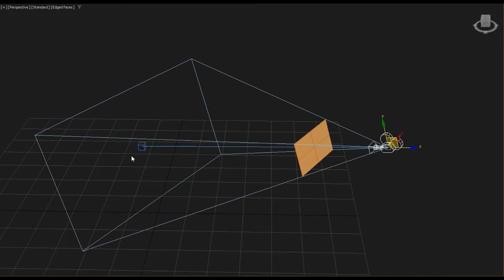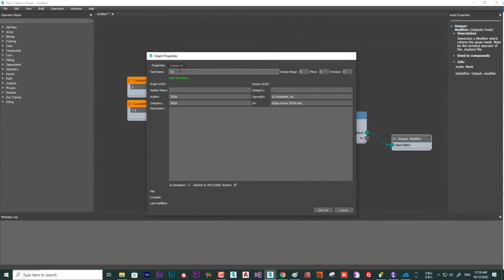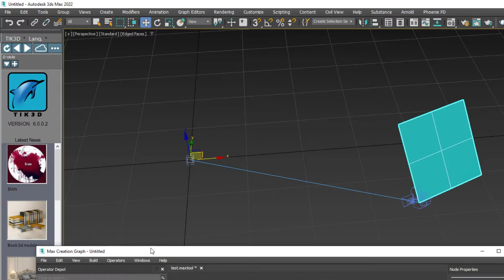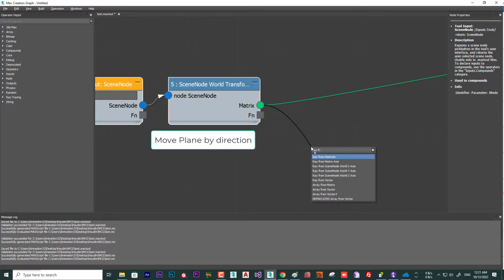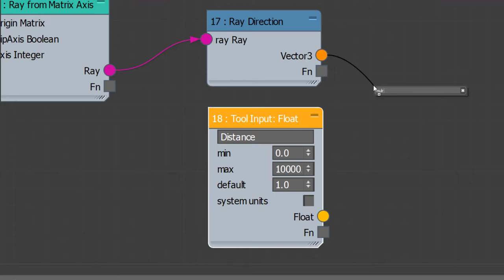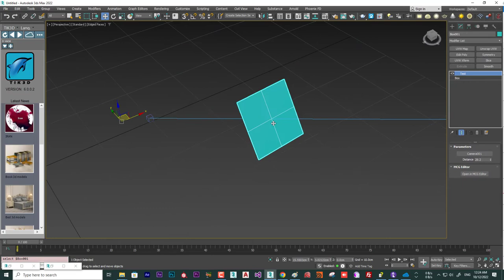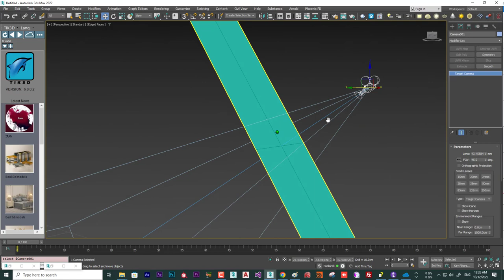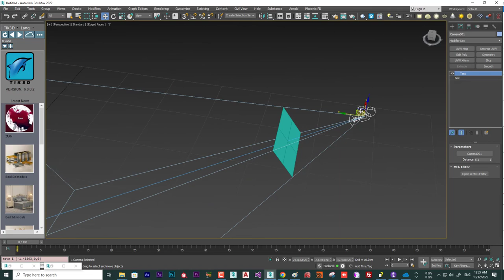Tutorial Camera FOV Field by MCG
How to create plane in front of camera in 3dsmax (MCG Tutorial)